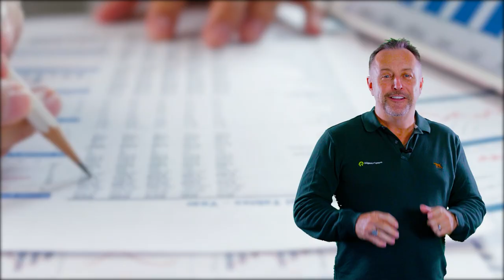A View from the Edge - Episode 1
** A View from the Edge **
Confused by the CCCFA Rules? Here is a brief view from Glen McLeod on what this means for the lenders but more importantly YOU! Tips on how to get yourselves into a great position for loan approval... 🏡💚
Any questions, no matter how small - please call our team, we are here to help you!
p.s. This is Glen's very first video 😅 The topic, requested by our clients. Maybe you have a topic in mind for our next one?